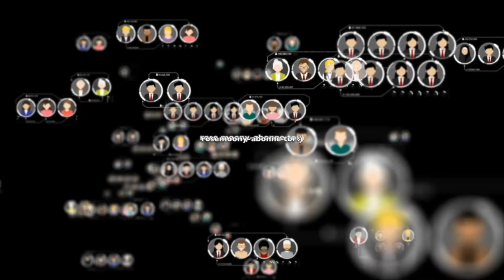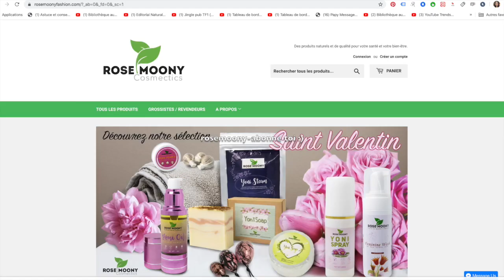Les secrets des personnes aux yeux marrons, qu’elles-mêmes ignorent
découvrez ma nouvelle boutique de mode ! Les secrets des personnes aux yeux marrons, qu’elles-mêmes ignorent